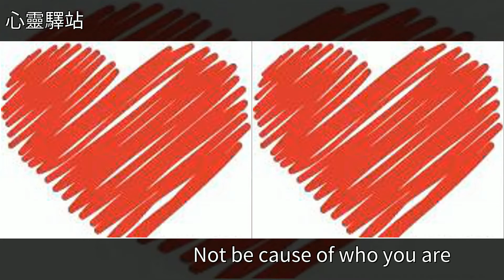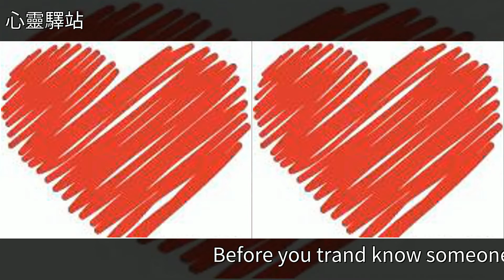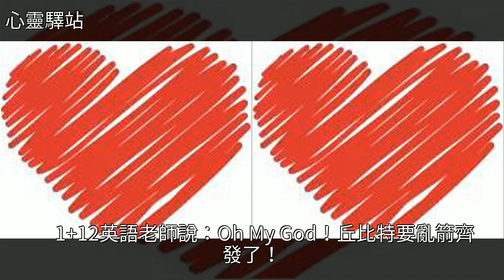七夕各科老師寫的情書，不好好學習連情書都看不懂！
七夕各科老師寫的情書，不好好學習連情書都看不懂！好好學習,數學,語文,化學,地球七夕各科老師寫的情書，不好好學習連情書都看不懂！好好學習 數學 語文 化學 地球